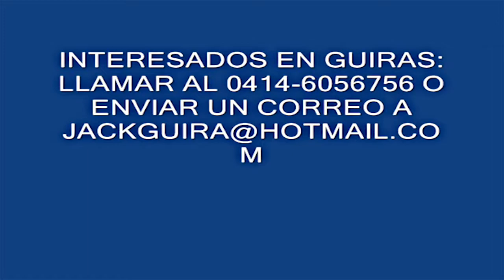Jackson Villa fabricante de Güiras en Maracaibo,Venezuela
Omarengue vídeos(Colombia): No poseo los derechos de autor de este tema,así que este post es de solo carácter promocional del artista en mención sin ánimo de lucro...